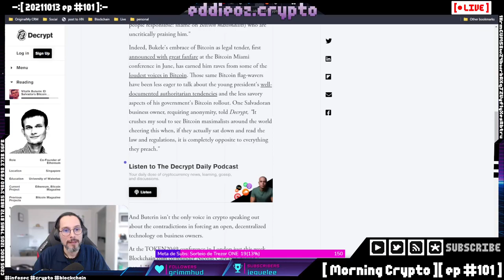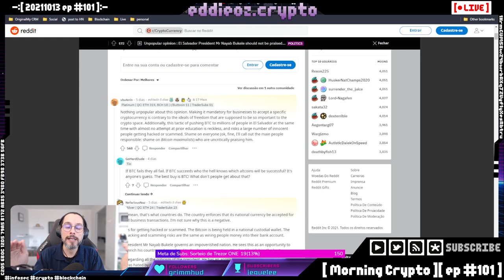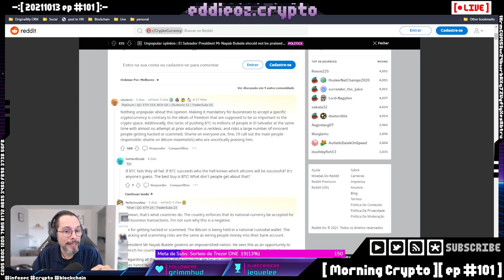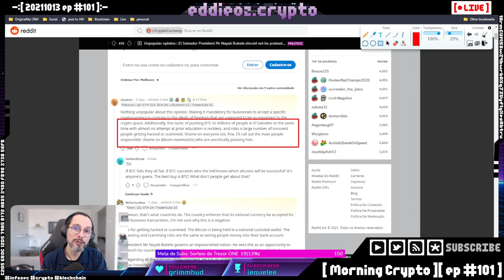Opinião do Vitalik sobre o Bitcoin em El Salvador [ Cortes Morning Crypto ]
O Vitalik expressou sua opinião sobre o que está acontecendo em El Salvador -- Watch live